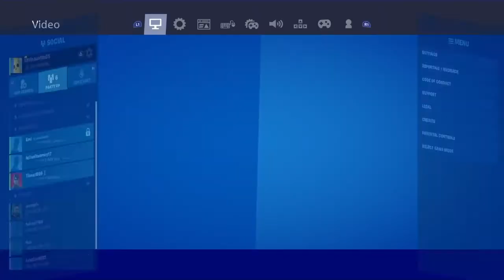New battle pass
Cool